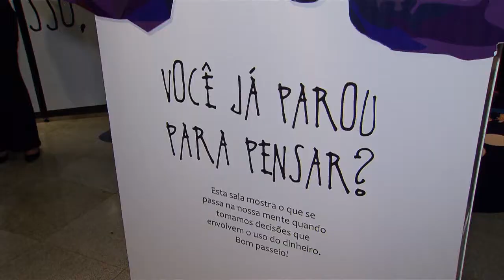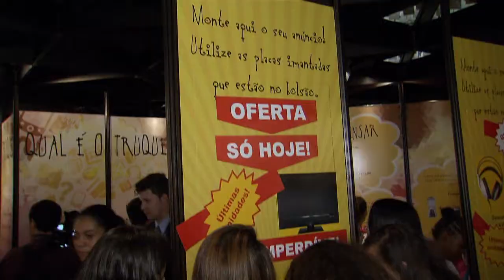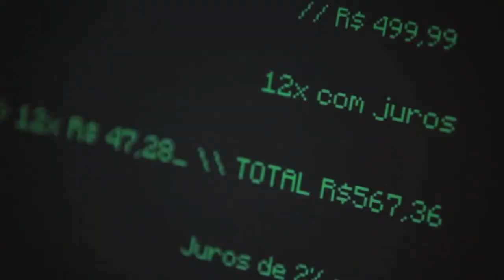Banco Central promove exposição sobre educação financeira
NBR NOTÍCIAS - 10.03.15: O Banco Central inaugurou uma nova exposição nesta terça-feira (10), em Brasília, sobre educação financeira e decisões econômicas. Para melhor compreensão dos dados, a instituição também disponibilizou um site que reúne conteúdos do programa Cidadania Financeira, como um curso online gratuito sobre gestão de finanças pessoais. Os eventos fazem parte da programação da 2ª Semana Nacional de Educação Financeira, que acontece de 9 a 15 de março em todo o país.